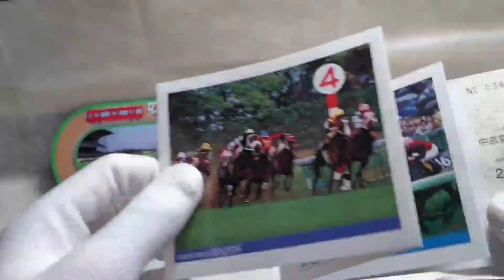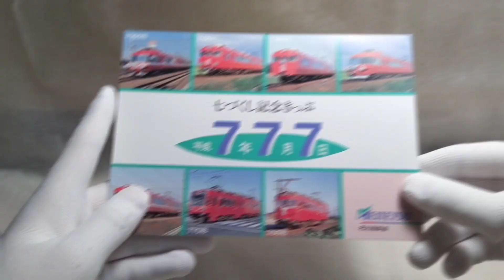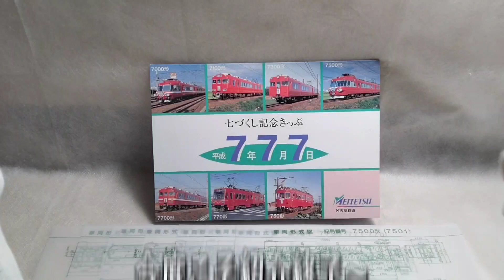【SEASON4】Ep.7 平成のラッキーセブン / 名鉄お宝調査隊【火9】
このシリーズは
名鉄の“お宝”、記念乗車券や記念入場券を
紹介するシリーズです。

2023年7月に2周年を迎え、3年目に突入！

SEASON4
Ep.7 / 平成のラッキーセブン
7日の7話は7年7月7日きっぷ！
7が付く形式7つをご紹介！

○調査隊関連のリンク
・再生リスト

・その他
調査隊ホームページ
Original Soundtrack Vol.4
Coming soon…

どうもゆきのんです！
このチャンネルでは主に名鉄の動画、たまに自作曲を投稿しています。
ただ列車を撮った動画の他に乗り鉄旅、廃線跡めぐり、鉄道PVなどもあります！